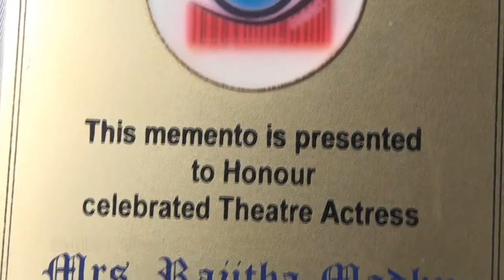Rajitha Madhu - Jeeva Kalakendram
Conceived By - Rameez
Camera - Hari Keezhattur
Editing - Rijil Kanhiranghad
Produced By - K.P.M Riyassuddeen
Banner - Reviva Motion Pictures
Studio - Obscura Creations
Special Thanks - Rafeeque Taliparamba